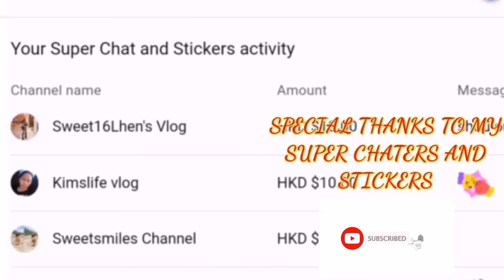Let's enjoy the summer || JM like85